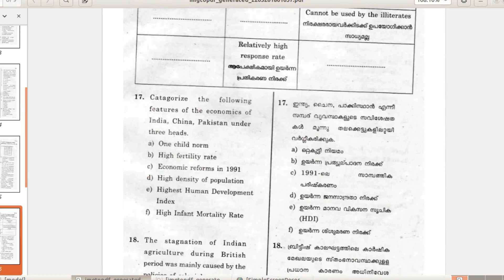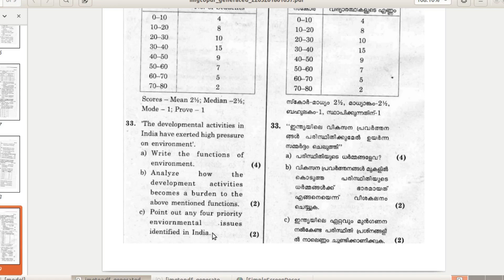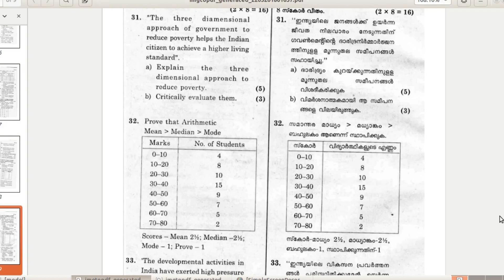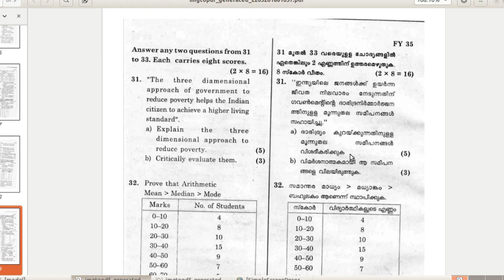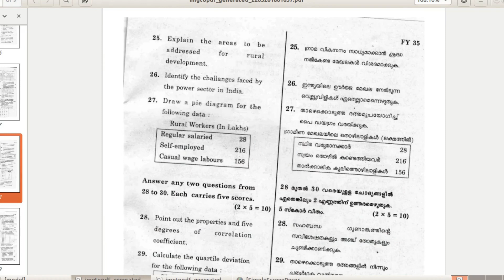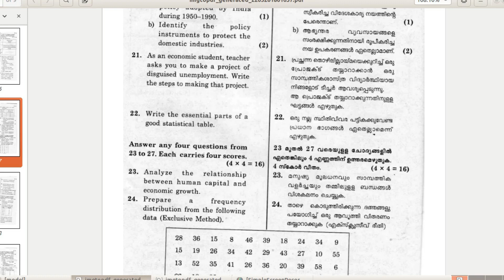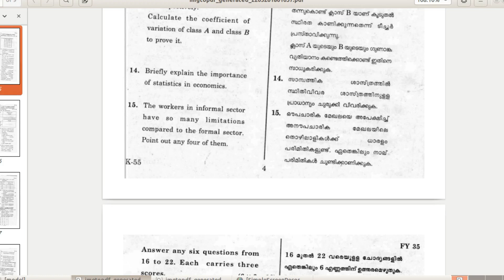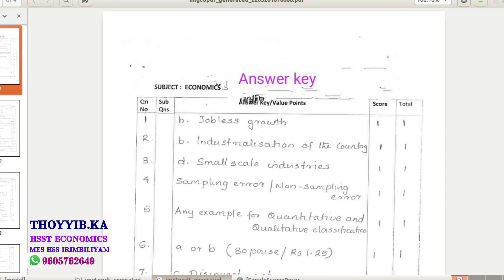+1 ECONOMICS - META MODEL EXAM DISCUSSION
പ്ലസ് വൺ ഇക്കണോമിക്സ് വിദ്യാർത്ഥികൾക്ക് വേണ്ടി  META ഇന്ന് നടത്തിയ മോഡൽ ടെസ്റ്റിൻ്റെ ഉത്തരസൂചിക